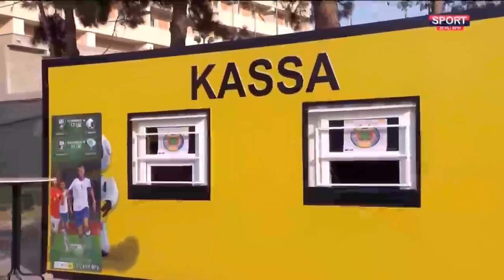Bugun futbol | Ўзбекистон-Фаластин ўйини олдидан Бахтиёр Ашурматов фикри [19.11.2019]